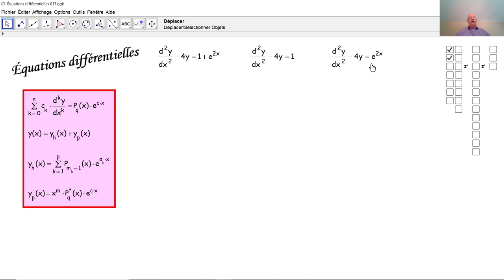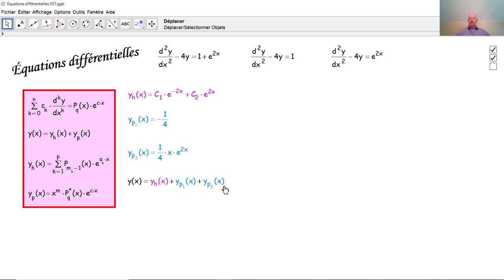Équations différentielles 017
Nous résolvons ici une équation différentielle linéaire et non homogène en la décomposant en la somme de deux équations différentielles linéaires non homogènes dont le terme indépendant est le produit d'une fonction exponentielle et d'un polynôme.